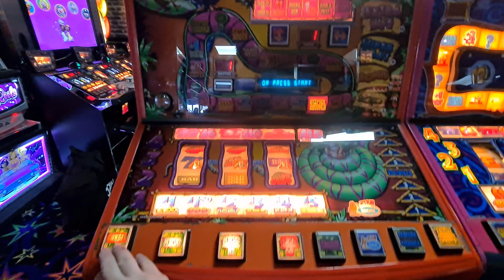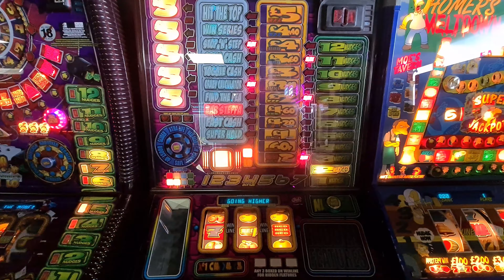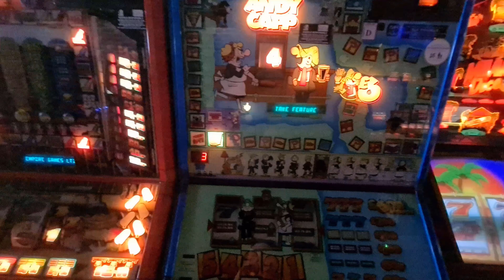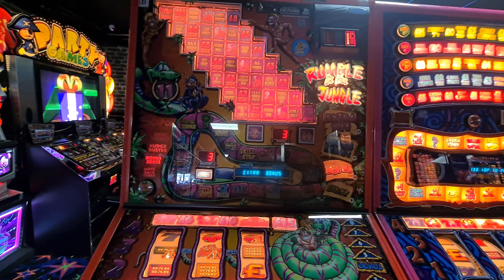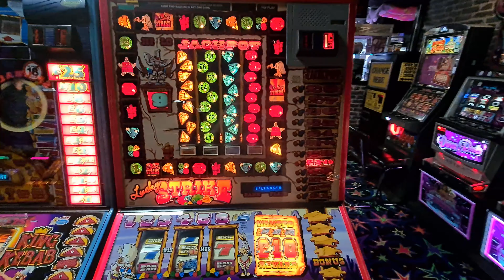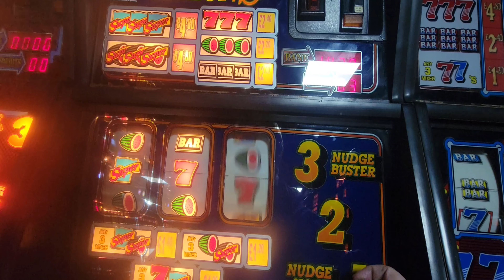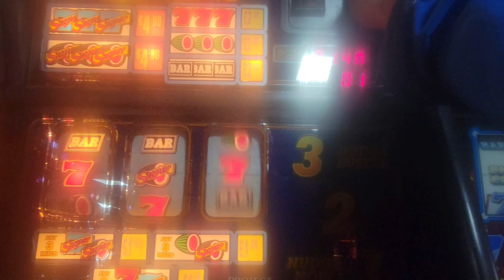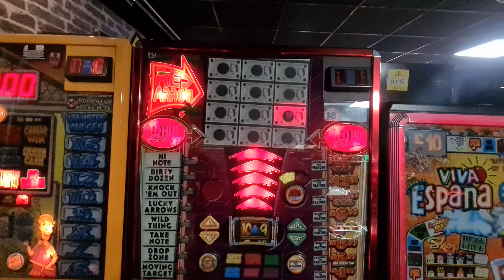Easter Slots Tour Part 2 @reelfruits Bognor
More slots action from the sunniest town in the country.  I finally have a little session on Rumble In The Jungle with I think a nice little trap.